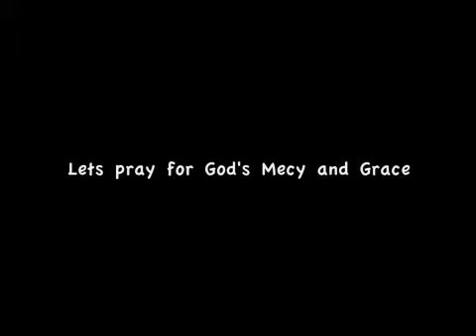2015 Zambians rains prophecy by prophet michael kaputula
founder sons and daughters of light ministry